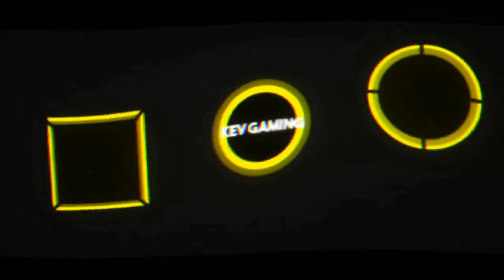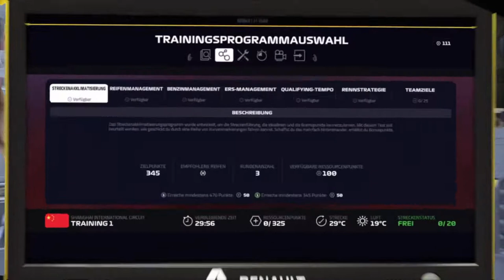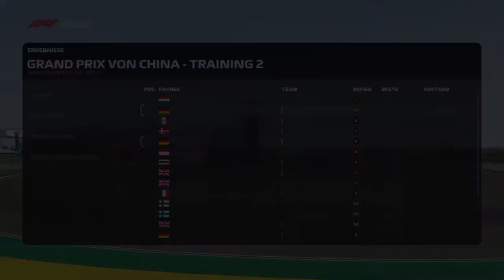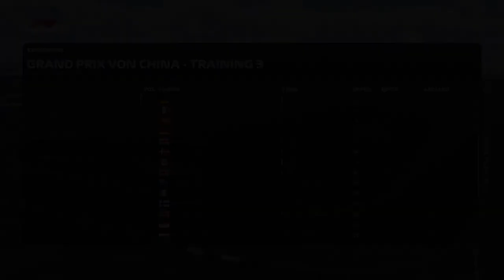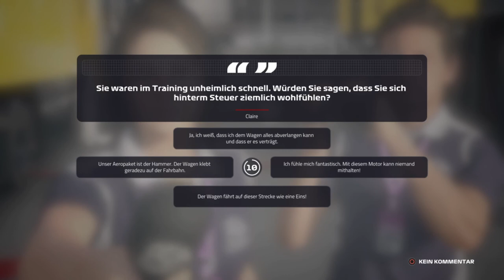Let's Play F1 2019 Karriere Saison 3 #07 China Training